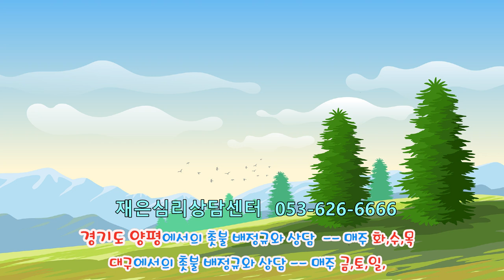촛불추천 536, [초급 8기] #08, 역경을 통한 성장 (1) -- 첫 번째 방해물과 첫 번째 용기 -- 침습적 반추, 자기노출, 그리고 수용 -- 말문을 여는 용기가 필요하다